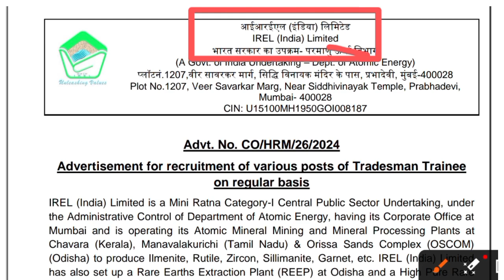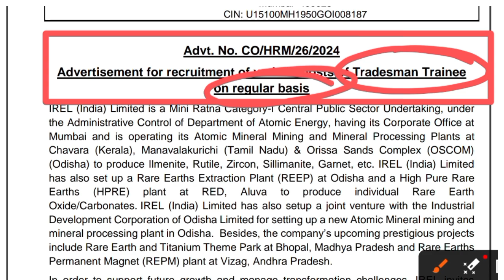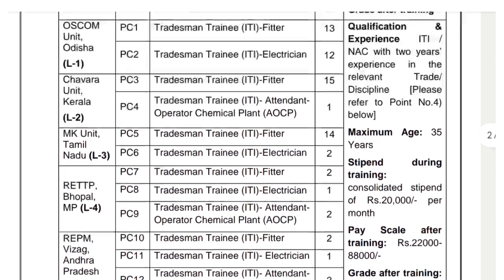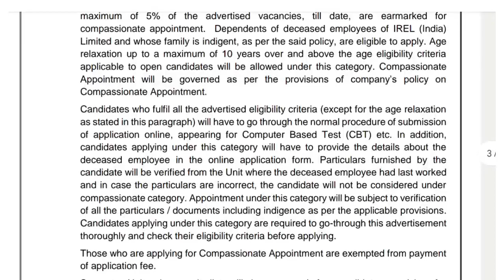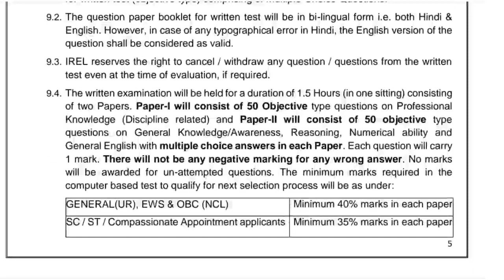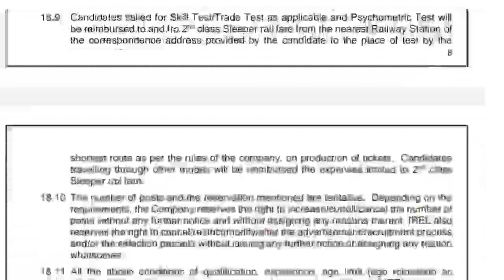IREL Recruitment 2024|| iTi Electricians & Fitter वाले कर सकते हैं apply#itiparmanentjob2024.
♦️Teligram Group 👇👇
🎯 Bhardwaj iti 🎯

irel recruitment 2024.
irel form kaise bharein step by step.
iti permanent govt job
bhardwaj electrical.